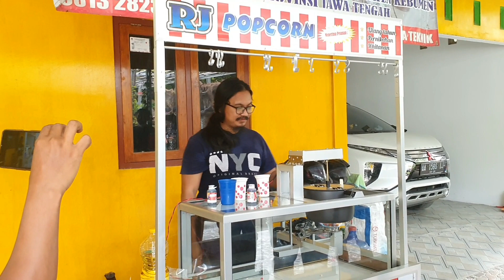Sharing Bisnis Popcorn Bersama Mas Andre dan Keluarga dari Yogyakarta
Kelengkapan Mesin Popcorn:
1. Etalase
2. Kompor Rinai
3. Panci Miyako, Cosmos, dan Philips
4. Mixer
5. Adaptor 12 Volt
6. Regulator
7. Slang gas
Desain kokoh dan rapi 😊🙏
Info lebih lengkap tentang bisnis online, silahkan hubungi Rinoto Jawa Raja Popcorn Desa Tambaharjo Kecamatan Adimulyo Kabupaten Kebumen Provinsi Jawa Tengah melalui telpon atau chat WA ke: